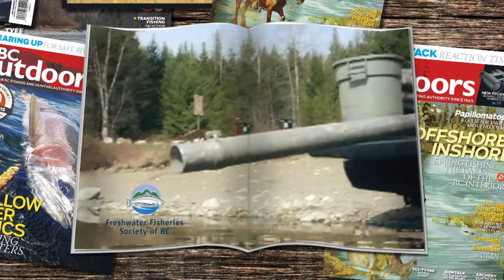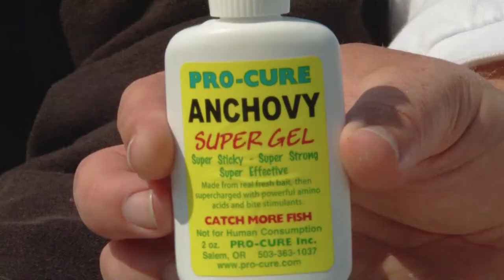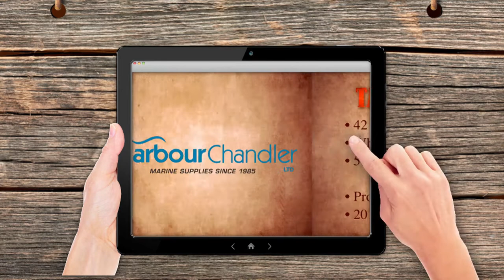Chinooks off Port Hardy - BCOSF Season 6, Episode 12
Mike Mitchell is back with Mike Kelly from Tides and Tales fishing for Chinook.